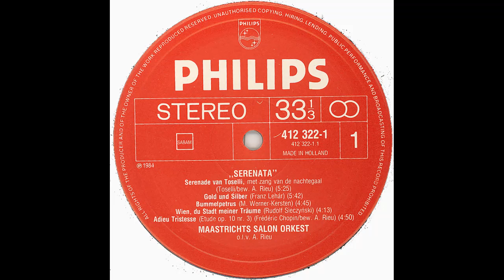Bummelpetrus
Maastricht Salon Orchestra,Andre Rieu - Serenata (1984)

 Various Artists